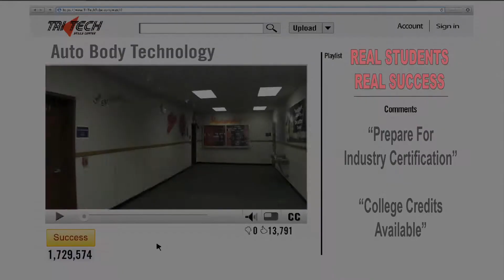Tri Tech Auto Body Technology 2014-2015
The Auto Body Technology (ABT) program provides training in auto bodywork using a combination of textbook assignments, lectures, lab demonstrations, and one-on-one assistance. ABT is setup as a two-year program focusing on safety, tool identification and proper use, vehicle construction, minor body repair, sanding, painting components and techniques, estimating damaged vehicles, welding and other technical skills, knowledge and attitude to be successful in the automotive industry and continued education. The program includes use of I-CAR professional training materials to meet National Automotive Technical Education Foundation (NATEF) requirements and standards, and earn related certifications.